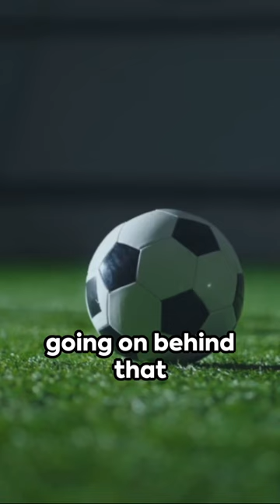The Power of the Penalty Shot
In the world of soccer, few moments carry the weight of a penalty shot. It's a drama distilled into a single action, a microcosm of the sport's highs and lows played out in a crucible of nerves and anticipation. The stadium holds its breath, the pressure hangs heavy, every eye fixated on the lone figure standing at the penalty spot.

The power of the penalty lies in its simplicity. Twelve yards, one player, one ball, one goal. It's a stark confrontation, a clash of wills between the attacker and the keeper, each armed with their own arsenal of skill and psychology. For the attacker, it's a chance to rewrite history, to snatch victory from the jaws of defeat, to etch their name in the annals of the game. The weight of expectation sits heavy on their shoulders, but with it comes the intoxicating freedom of control, the knowledge that one perfect strike can make them a hero.

For the goalkeeper, it's a dance on the edge of a knife. They stare down the attacker, decoding their every twitch, anticipating the direction of the strike. Their agility and reflexes are their armor, their mind a battleground against doubt and fear. A single wrong guess, a moment of hesitation, and the net ripples, dreams dashed in an instant.

But the power of the penalty transcends the physical act. It's a psychological tug-of-war, a battle of wills waged in the silence between the whistle and the strike. The attacker grapples with doubt, weighing options, conjuring false dreams in the keeper's eyes. The keeper delves into the attacker's soul, searching for tells, exploiting vulnerabilities, projecting an aura of unwavering confidence.

When the ball finally kisses the net, or sails wildly over the bar, the release is cathartic. The stadium erupts in a cacophony of cheers or groans, relief or despair spilling like a wave. The penalty's power lies not just in the goal, but in the journey, the emotional rollercoaster it takes both players and fans on. It's a moment of raw humanity laid bare on the pitch, a microcosm of life's triumphs and tragedies, played out before millions.

So, the next time you witness a penalty in soccer, don't just see a kick at the goal. See the drama, the pressure, the power of a single moment to change everything. It's not just a penalty, it's a story unfolding, a chapter waiting to be written, a testament to the captivating power of "the beautiful game."